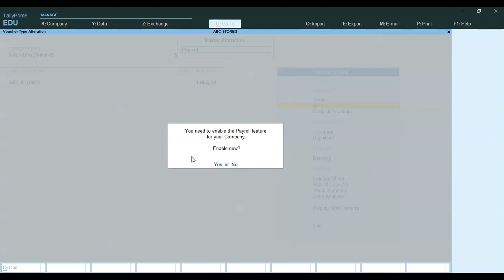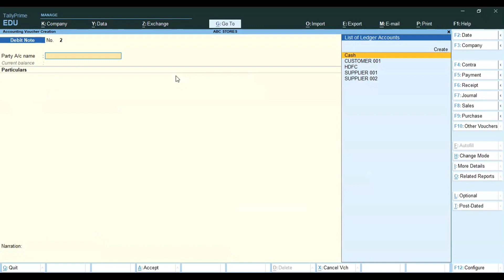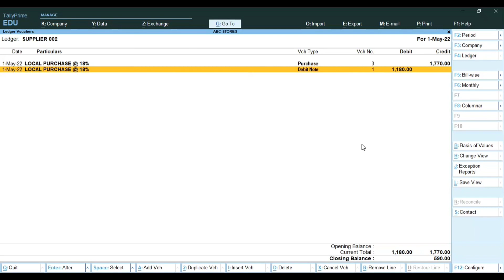debit note in tally prime | tally prime tutorial | tally prime full course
HEY EVERYONE,
IN THIS VIDEO I HAVE EXPLAINED ABOUT DEBIT NOTE PROCESS IN TALLY PRIME.ALSO  EXPLAINED HOW TO SET OFF AGAINST BILLS.

IN CASE OF ANY SUGGESTIONS KINDLY COMMENT...